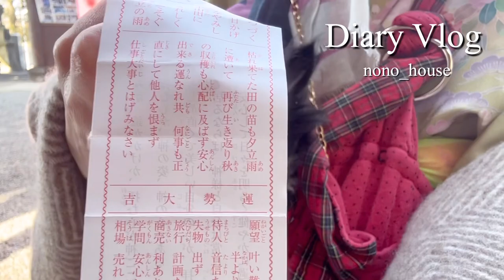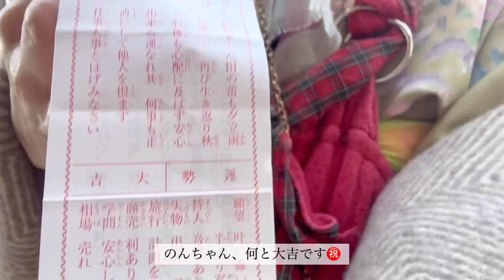vlog | 正月早々ズボラ主婦に訪れた難題~着付け~頑張ったけど無理だった哀れな末路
ののままです。
今回は、年末からズボラおせちをチョロっと作ってみたり、お正月に着付けをして神社に参拝しに行きました。
着付けが…中々笑える状態になってます😅
やっぱ、浴衣から練習すべきでした…
今年も頑張っていきますので、どうぞよろしくお願いします❤️

It's nonoma.
We hope to see you again this year 😊
This time, from the end of the year, I made a lot of new year's dishes, and on New Year's, I went to a shrine wearing a kimono.
Dressing up... I'm in a state where I can laugh in the middle of the day 😅
After all, I should have practiced from the yukata...
I will do my best again this year, so please support me❤️
I use Google Translate for translation.
Please note that some parts are difficult to read.